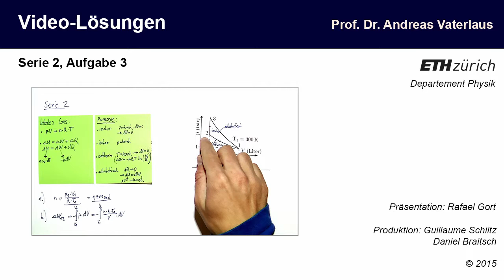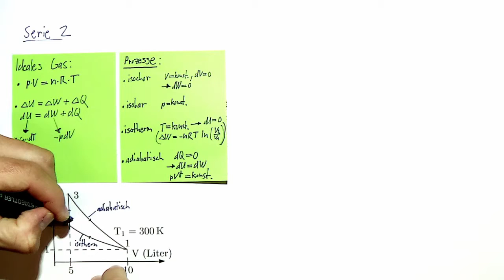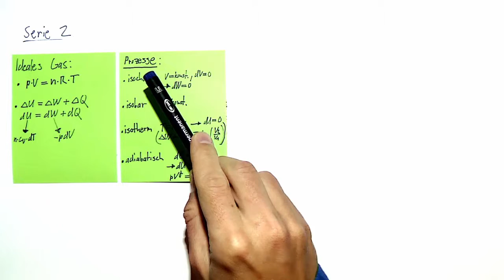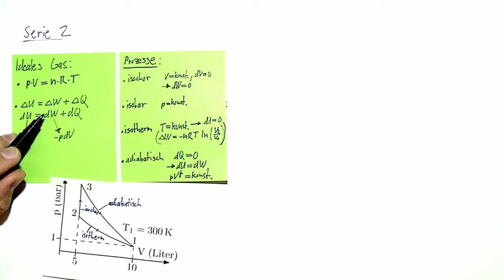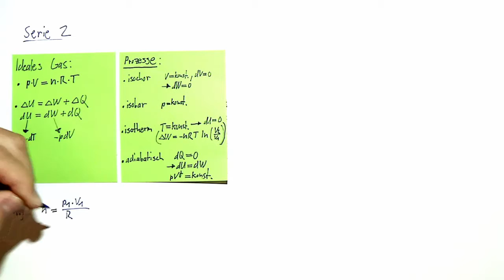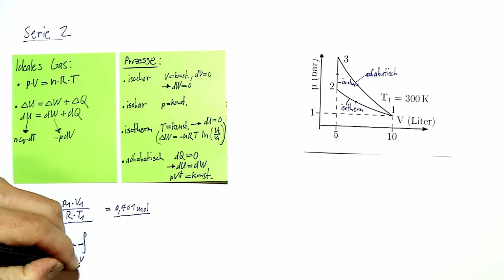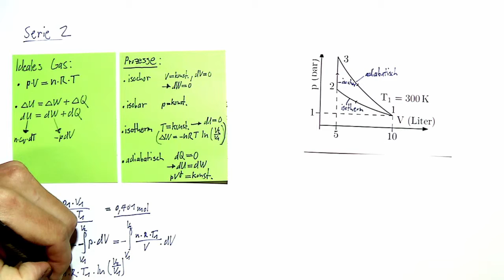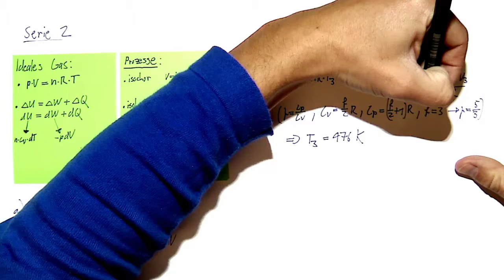Videolösung zur Serie 02, Aufgabe 3